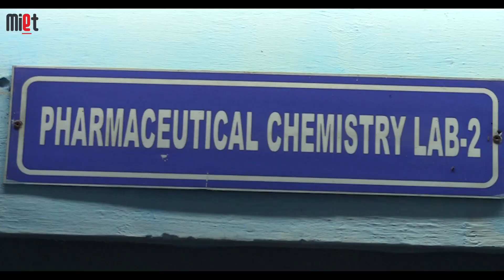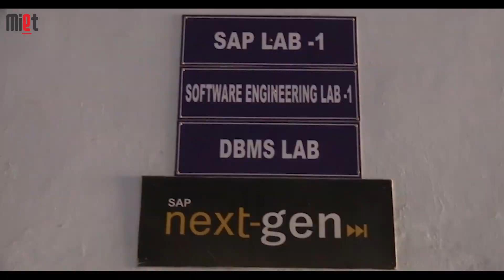Miet college Infrastructure and facilities.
Miet tutorials channel Provides Live lectures which are recorded with a high-quality pixel. These videos will help you in the preparation for the Exam. Meerut Institute of Engineering and Technology (MIET) is the best Engineering college in Meerut, UP, Delhi NCR, Uttarakhand. We have a team of well-educated and experienced faculties. We offer courses such as B.Tech, M.Tech, MBA, MCA, Biotechnology, Microbiology, Civil Engineering, and much more. We provide all facilities to students, such as digital lectures, bus facilities, mesh facilities, & a cafeteria, and much more.